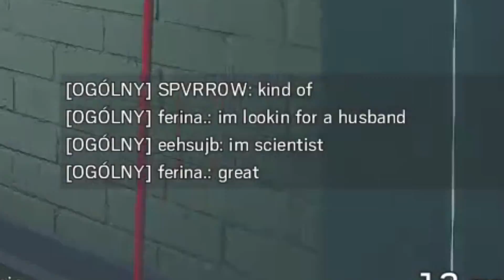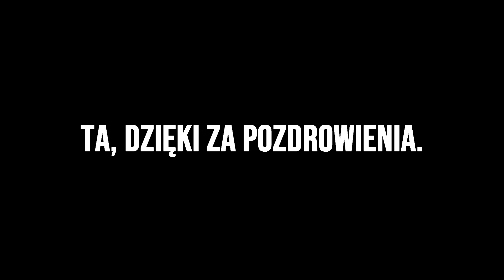BABSKIE TAKTYKI 9 w RAINBOW SIX SIEGE - Finka Lekkich Obyczajów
KOBIETY SĄ SZALONE - Rainbow Six Siege Babskie Taktyki 9